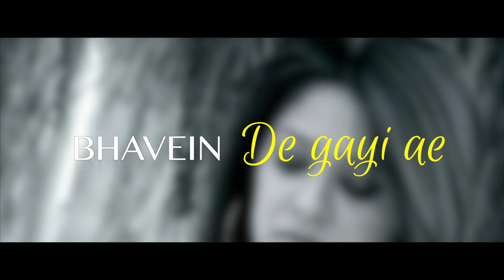Zindagi (Lyrical Video) | Mangi Mahal | Punjabi Song 2019 | Planet Recordz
Song: Zindagi
Singer: Mangi Mahal
Lyrics: Various Artist
Label: Planet Recordz Inc